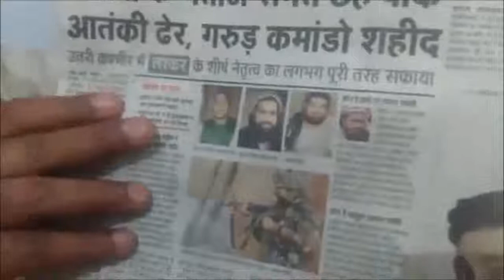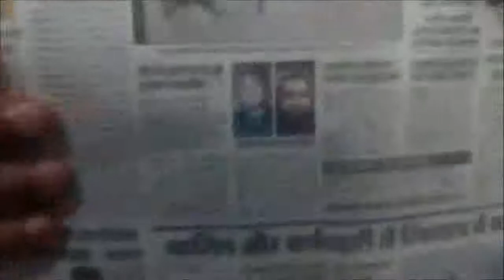कैसे-कैसे दुख होते है लोगो के sadness of human being